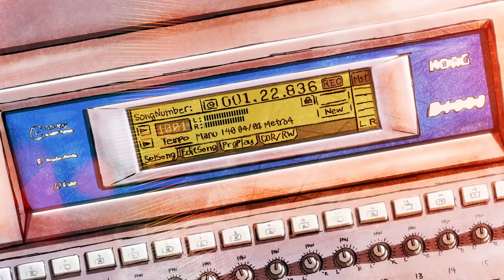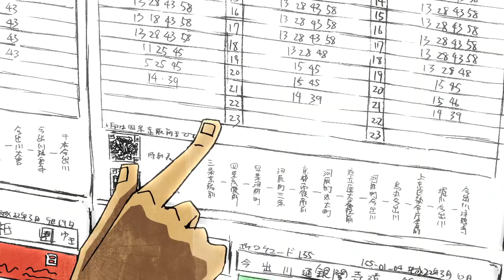自主制作アニメーション「これくらいで歌う」(Sing in my own way)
[音楽] ハンサムケンヤ「これくらいで歌う」

友人のミュージシャン、ハンサムケンヤ氏の楽曲「これくらいで歌う」のミュージックビデオを自主制作しました。

[Director] Kousuke SUGIMOTO
[Music] Handsome Kenya "Korekuraide Utau"(Sing in my own way)